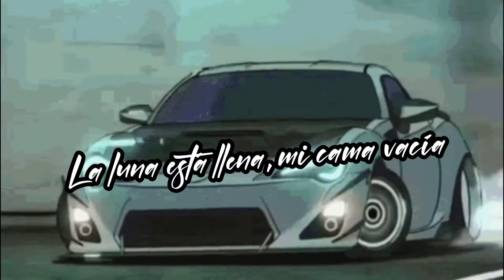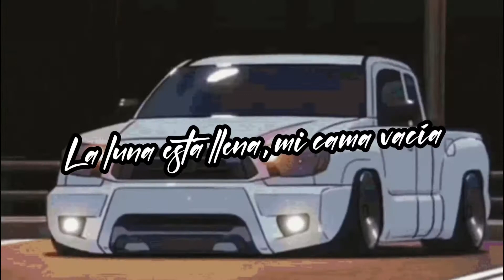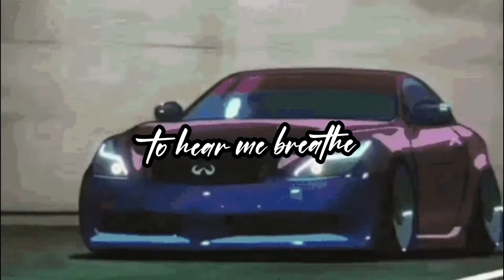KALI UCHIS - TELEPATÍA VIDEO LYRICS (SLOWED)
Stay Positive 😌 Hopefully This Year I Will Be Doing Vlogs For You Guys When I Get 1K 🤟🏼💯 Make Sure Y'all Follow Me On Insta For An Q & A Video Dropping Very Soon !!!

Times changing for Monday, Wednesday, Friday is 7 - 7:45 pm

Saturday 3pm

2nd Instagram : @official_art_drawing